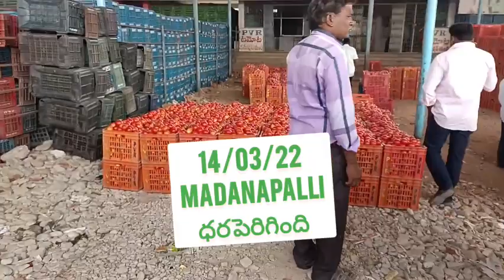ఈరోజు 14/03/22!!madanapalli 🍅🍅🍅🍅market!!@sayedshahataj2000